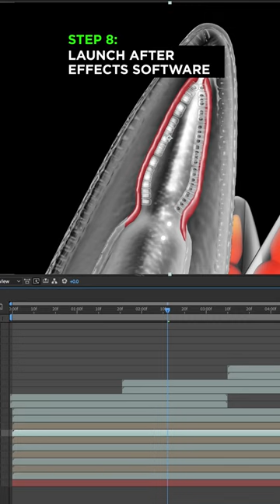What's Inside a Sea Slug? | Deep Look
In this behind the scenes video, watch how Deep Look's Teodros Hailye created this special animation that travels through the nudibranch’s complex digestive tract.

Images of Flabellina trilineata; Three-lined Aeolid courtesy of Gary McDonald